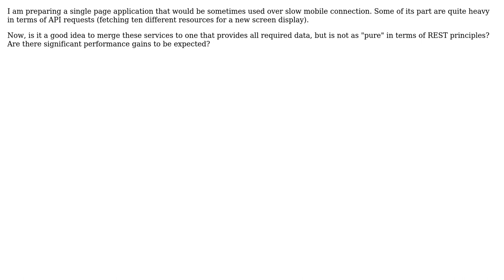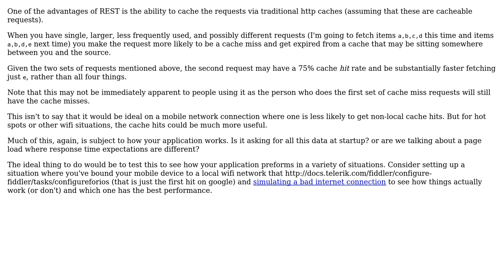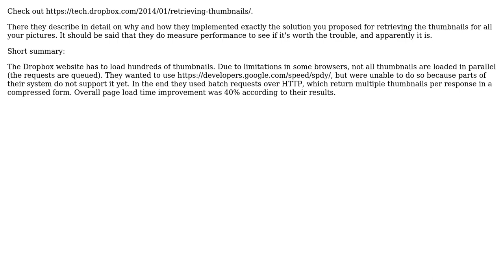Software Engineering: Is it a good idea to merge multiple HTTP requests to save bandwidth?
With thanks & praise to God, and with thanks to the many people who have made this project possible! | Content (except music & images) licensed under CC BY-SA | Music | Images & others | With thanks to user Yusubov user Wyatt Barnett user Lukas Lansky user jmiserez and the Stack Exchange Network Trademarks are property of their respective owners. You are responsible for your own actions.